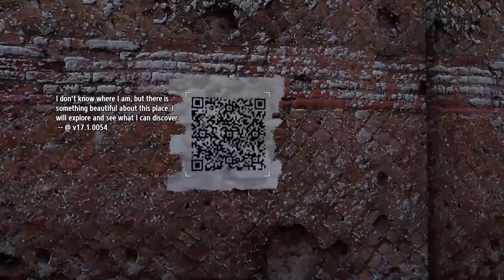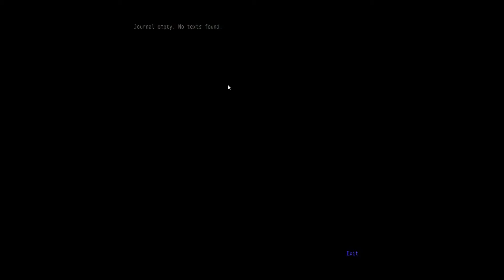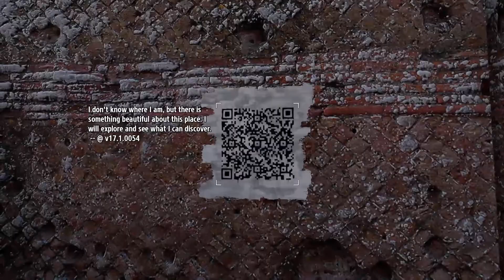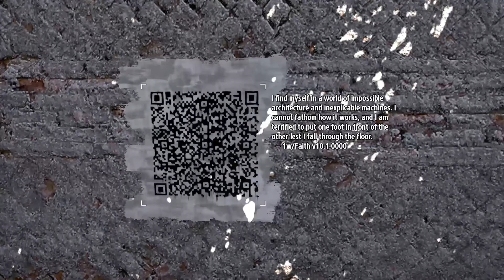[Let's Play] The Talos Principle - Episode 1 "Deus Ex Machina"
Even my short and to-the-point intros end up dragging on. It is my curse.
And I cannot resist the allure of the options menu.